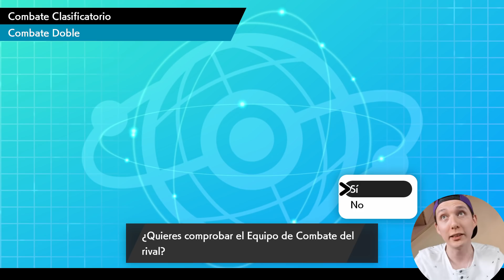[ Nuevo METAGAME en VGC 2020 ] - Habilidades ocultas de STARTERS liberadas en Pokémon Espada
Antes que todo, quiero que sepas que mi objetivo principal es ayudar a muchas personas a introducirse al competitivo de Pokémon y que puedan mejorar sus equipos o simplemente divertirse con sus Pokémon favoritos.

Si te gusta el contenido de mi canal agradecería compartieras este u otro de mis vídeos con tus amigos y mas personas, ya que así me motivas a seguir trayendo contenido que sea de ayuda para muchas personas.

Yuks